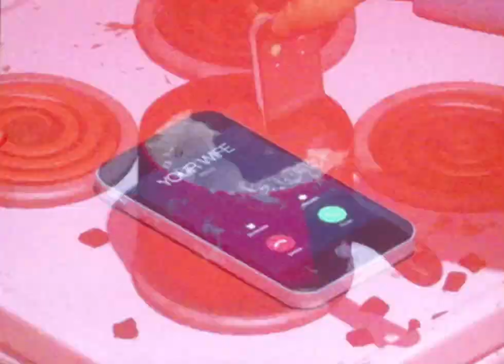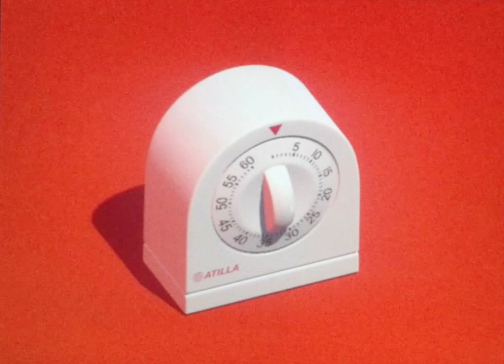Onion Time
Animation by Jordan Speer